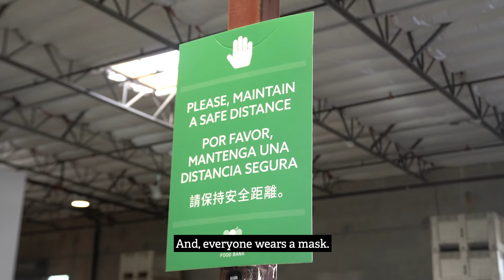Volunteer at the Warehouse